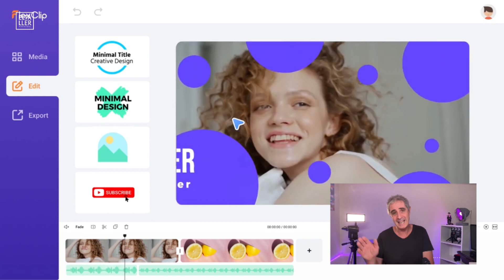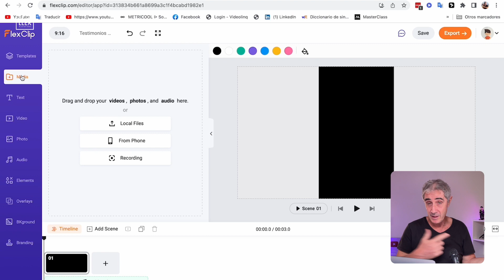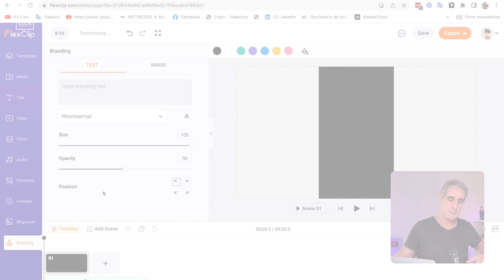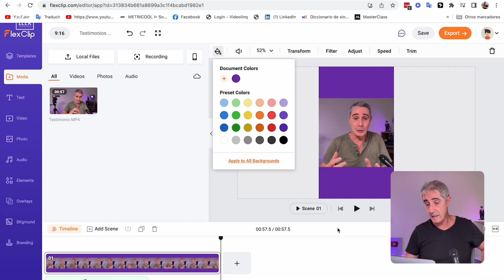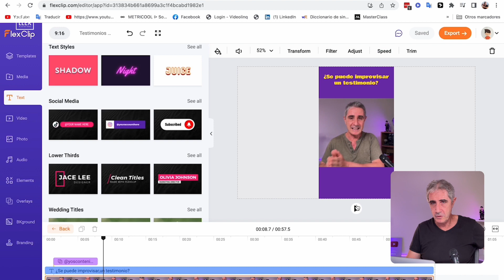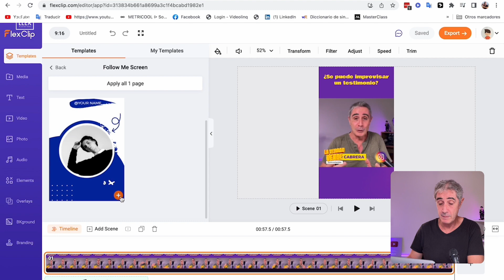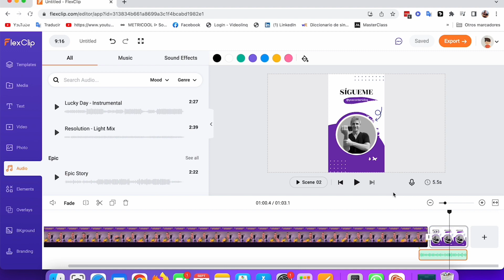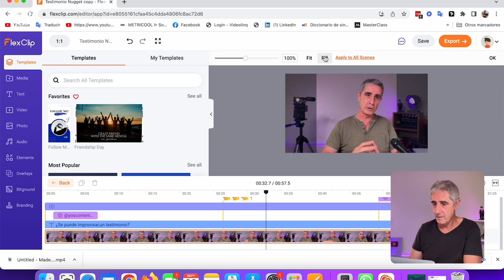Cómo editar un Nugget con FlexClip ⭐️ ⭐️ ⭐️ Editor de Vídeo Online súper fácil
Te cuento paso a paso cómo editar un nugget de vídeo con FlexClip, el Editor Online más fácil que existe.

Conoce mejor este editor de vídeo online en el post de mi BLOG